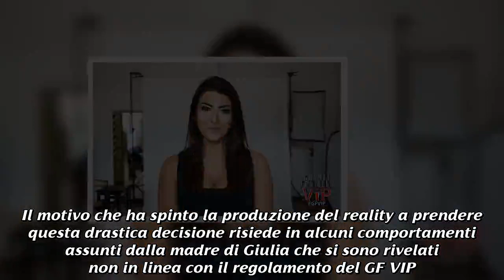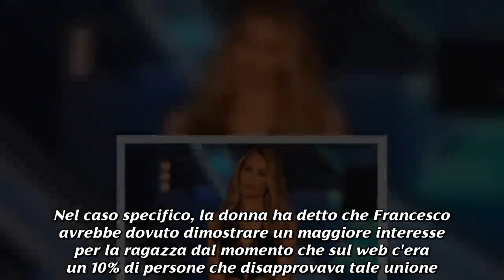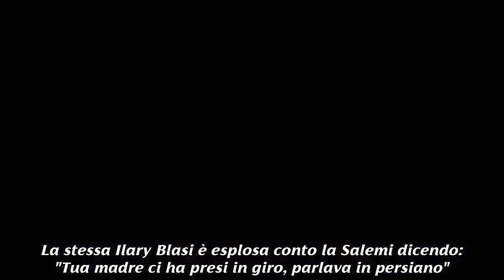Gg vip, Ilary Blasi manda Giulia Salemi al tele-voto: 'Tua mamma ci ha preso in giro'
GF VIP: Giulia Salemi è stata mandata direttamente al tele-voto a causa del comportamento errato suo e della madre. Questa sera, lunedì 3 dicembre, è in onda una nuova puntata del Grande Fratello VIP, la semifinale. Ilary Blasi ha dato inizio allo show facendo una comunicazione importantissima a Giulia Salemi. La ragazza è risultata essere la destinataria di una busta nera che conteneva un provvedimento disciplinare  nei suoi confronti, ovvero l'essere mandata direttamente al tele-voto. Il motivo di tale decisione risiede in alcuni comportamenti scorretti adoperati da lei e da sua madre Fariba che lunedì scorso entrò in casa comunicando con la filgia in persiano e raccontandole cose provenienti dall'esterno. Giulia Salemi vittima di un provvedimento disciplinare per colpa della madre Fariba. La puntata di stasera del Grande Fratello VIP si sta rivelando ricca di colpi di scena. La conduttrice ha informato Giulia Salemi dell'esistenza di un provvedimento disciplinare irremovibile nei suoi confronti. Il motivo che ha spinto la produzione del reality a prendere questa drastica decisione risiede in alcuni comportamenti assunti dalla madre di Giulia che si sono rivelati non in linea con il regolamento del GF VIP. La donna, infatti, una volta entrata in casa per fare una sorpresa alla figlia, ha iniziato a comunicare con lei in una lingua incomprensibile agli italiani, ovvero in persiano. La produzione ha provveduto a mandare in onda i filmati con i sottotitoli in italiano e, da tali contenuti, è emerso che Fariba ha comunicato a Giulia cose che non avrebbe dovuto. La mamma della Salemi ha informato la figlia  di quanto stesse accadendo fuori tra le fan di Giulia e Francesco. Nel caso specifico, la donna ha detto che Francesco avrebbe dovuto dimostrare un maggiore interesse per la ragazza dal momento che sul web c'era un 10% di persone che disapprovava tale unione. Questa informazione assolutamente inappropriata è stata riportata da Giulia all'interno della casa. Giulia Salemi va direttamente al tele-voto. Tale comportamento è stato giudicato dal reality assolutamente inappropriato e scorretto. La stessa Ilary Blasi è esplosa conto la Salemi dicendo: "Tua madre ci ha presi in giro, parlava in persiano". A quanto pare, dunque, Giulia sta pagando in modo caro e amaro alcuni errori commessi dalla madre. Ad ogni modo, è stata felice di apprendere che il provvedimento disciplinare fosse "semplicemente" l'invio diretto al tele-voto piuttosto che una squalificazione immediata.